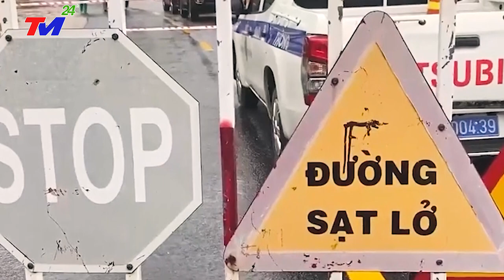KHẨN.CẤP : Thời tiết khắc.nghiệt Việt Nam 2022! Mưa.bão LŨ QUÉT Làm 2 ngư`ời t`ử v`ong tại Quảng Nam